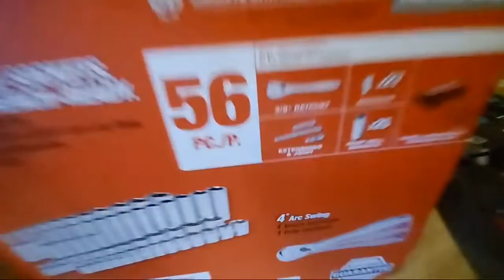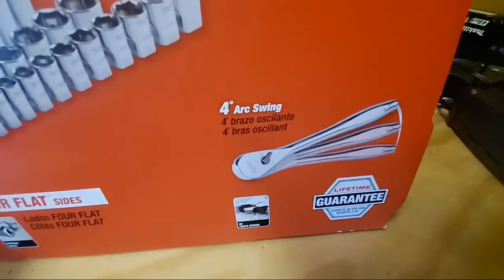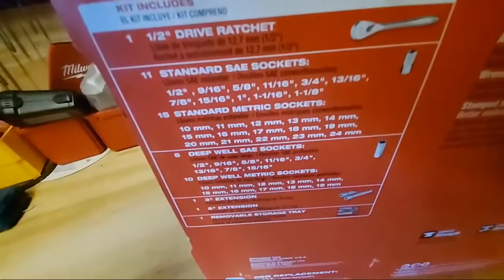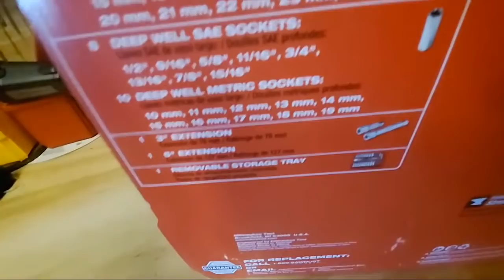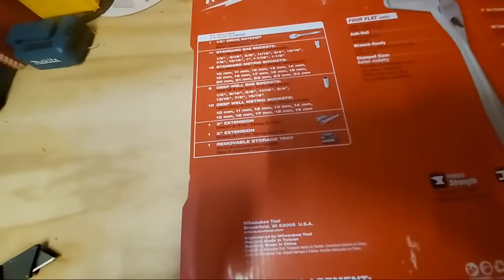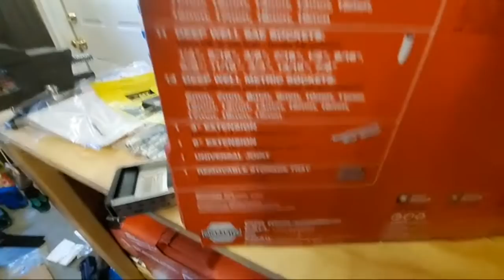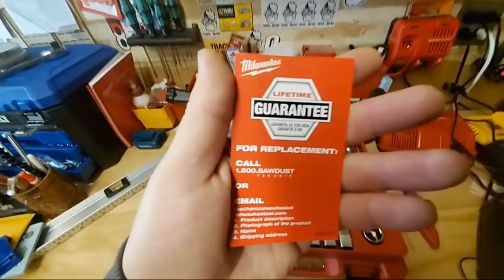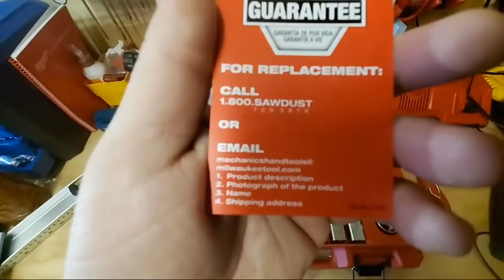Milwaukee 1/2" SAE/Metric Ratchet and Socket Set ..LIVE !!!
Includes 28PC ratchet & socket set & PACKOUT compact organzier

90 tooth ratchet design with 4° arc swing for tight work spaces

PACKOUT organizer w/ slim design for organization of small items